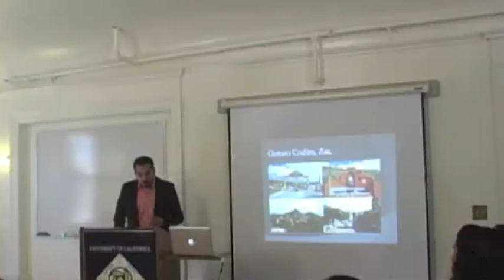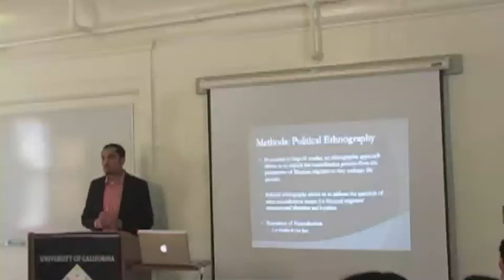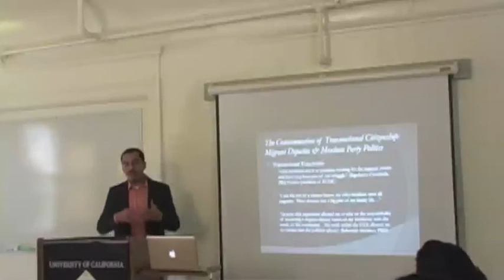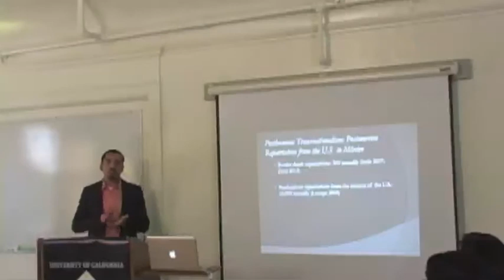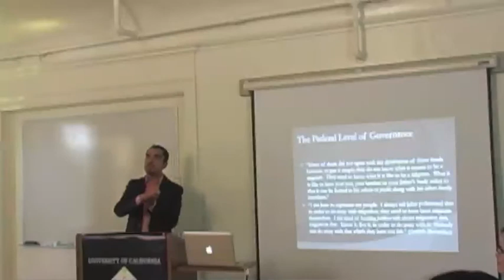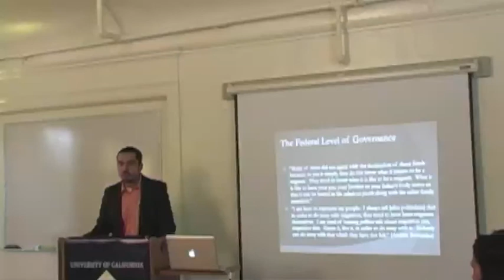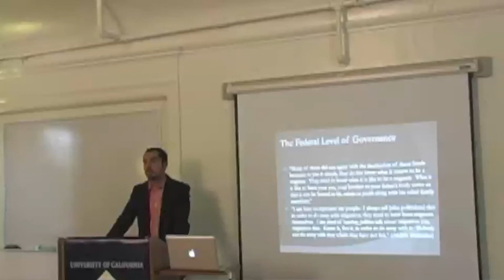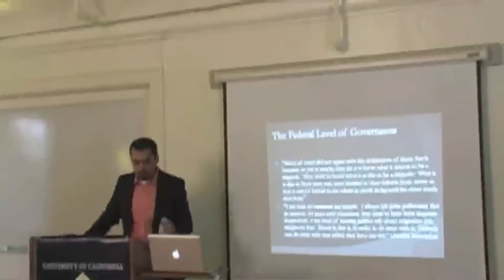Transnational (After)life: Migrant Transnationalism and Engagement in U.S. and Mexican Politics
Adrián Félix
UC President's Postdoctoral Fellow
Latin American & Latino Studies Department
University of California, Santa Cruiz

Location: Shorb House, Berkeley, CA

By discussing how Mexican migrants embody their transnational citizenship and interface with state institutions and state power on both sides of the border, Dr. Félix' research challenges conventional conceptions of political belonging and membership in the U.S. and México.